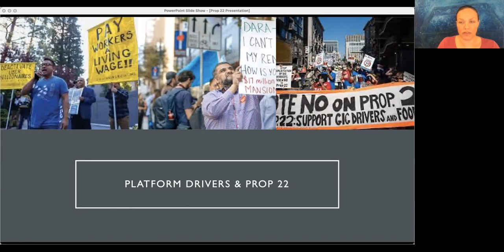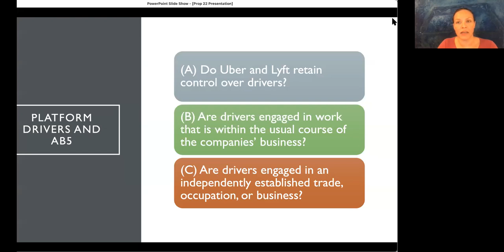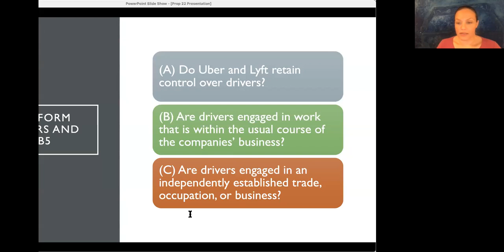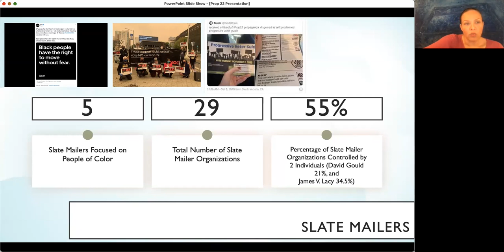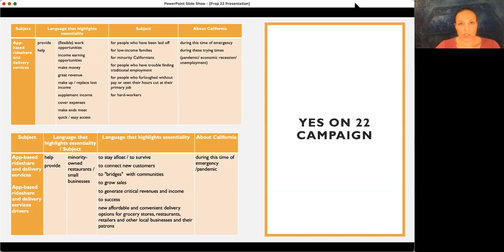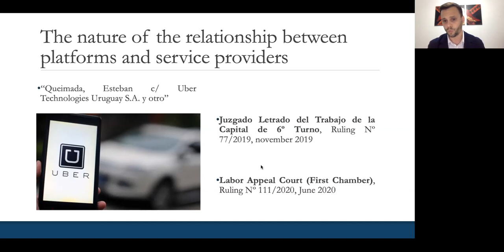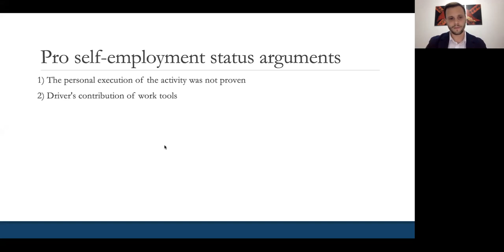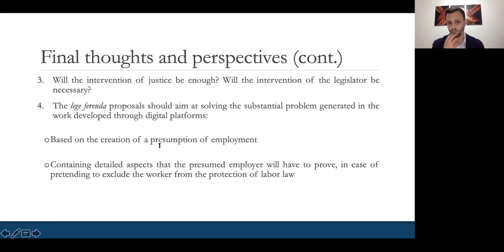Law In The Americas: Driver Fights, Rights, and Recognition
Panelists Federico Rosenbaum Carli, Associate Professor of Law, Universidad Cat&oacut e;lica del Uruguay, and Pamela Izvănariu, Assistant Professor of Law, University of Dayton School of Law, consider recent developments and future trajectories in ride-hail worker status and labor protections in a comparative context.